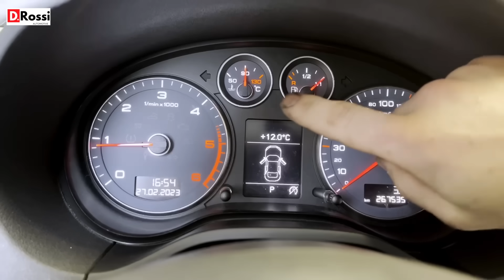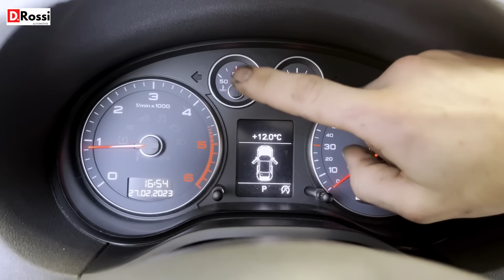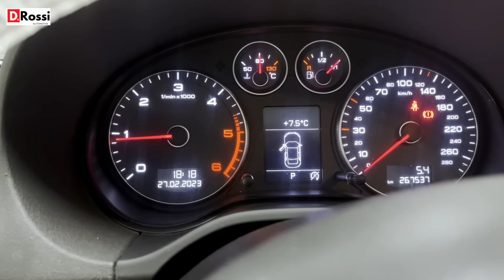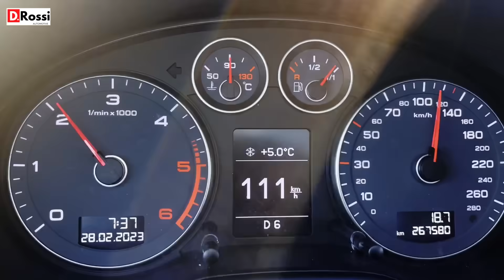TEMPERATURA SCENDE AUDI VW PERCHE' NON SCALDA ?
Questo e un video che è già stato molto trattato , ma ho penso che abbiate piacere di vedere anche il mio pensiero di questo problema , e come funziona tutto il sistema di raffreddamento vw
BUONA VISIONE
TI E' PIACIUTO IL VIDEO? ALLORA MI RACCOMANDO LASCIA UN POLLICE IN SU' 👍
SE TI FA PIACERE LASCIA PURE UN COMMENTO
E MI RACCOMANDO CONDIVIDI IL VIDEO CON I TUOI AMICI !👋💪👍

DOVE PRENDO I RICAMBI

per te un ulteriore sconto con il codice coupon del  5% DROSSI5
DIAGNOSI LAUNCH CRP919E
PULIZIA VANO MOTORE
DETERGENTE PER OLIO
SPURGO FRENI AUTOMATICO
LAMPADA RICARICABILE
VASCA A ULTRASUONI
LA MIA PICCOLA CHIAVE DINAMOMETRICA 5N-25NM
TAZZA FILRI OLIO UNIVERSALE
LA MIA LAMPADA LED